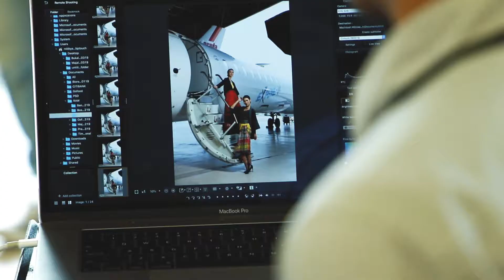Garuda Indonesia - Colours Magazine 2019 - Sarong Fashion Photoshoot